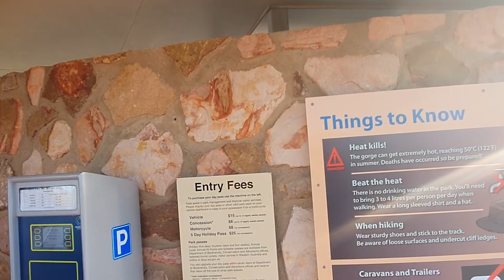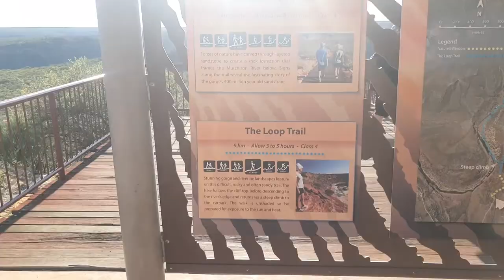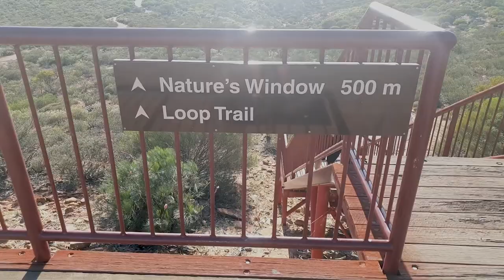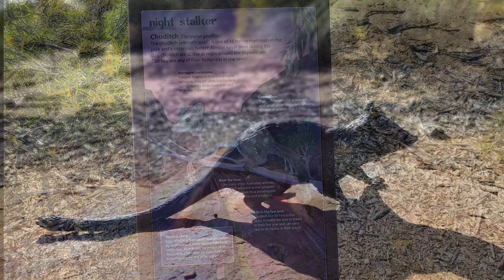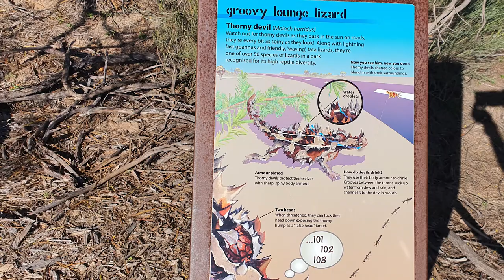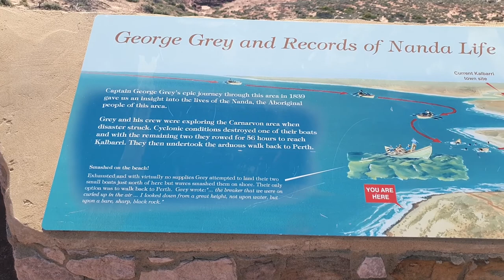NATURES WINDOW AT ITS BEST, ❤️Hanging off the cliff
❤️The river has cut a magnificent 80km gorge - Whats Next - Kalbarri National Park surrounds the lower reaches of the Murchison River. . NATURES WINDOW AT ITS BEST, Hanging off the cliff
🔴S01E33
00:00 Introduction
01:00 Dropping the trailer off
02:26 Natures Window
06:10 the Sky Walk
11:28 Kalbarri Township
14:37 Red Bluff
15:25 the pink lake

There are  two platforms perched out from the cliff top. Kalbarri Skywalk juts out over the gorge. The views from the Skywalk are incredible. Also Natures window only a couple of hundred feet from the car park.  View through the window viewing the Murchison River below.
Natures window at Kalbarri is a must to see,  Get a photo or two through the window looking over the Murchison River. Then travelled around to the Kalbarri Skywalk  which is perched right on the cliff-top,
This impressive structure boasts two 100-meter-high lookouts projecting 25 and 17 meters beyond the rim of the Murchison River Gorge.

Kalbarri National Park preserves the inland desert regions of red and white striped Tumblagooda sandstone east of the town of Kalbarri, particularly the lower reaches of the Murchison River and its gorge
Kalbarri park is open all year round though temperatures can be extremely high from December through April. The park lies in the northernmost limits of the transition zone between a Mediterranean and a semi-arid climate. In heavy rainfalls may cause the roads to the gorge to be closed.
We were lucky enough to be here at the wild flower season – I understand that there is more than 800 species of wildflowers bloom over this time (late winter through early summer with peak times in August and September )
Also I understand there is amazing number of wild life in the area. about 200 different animal species in the interior of the park along the Murchison Rive, Also more than 400 species have been recorded near the coast and around the town of Kalbarri.

Approximately 150 bird species like the Emu, Osprey, Wedge Tail eagle, Australian Pelican and more. Amazing Bird Life.
When you are there keep and eye out for the Western Gray Kangaroo, Short beak echidna, Spinifex hopping mouse,

We are new Youtuber to RV Lifestyle, loving the off grid living, Work and Travel Australia 2022 Our user name is Sweet Az RV'n We are new to Youtube, Doing the Lap of Australia starting in Mar 22 hoping to work and travel Australia 2022, we will be relying on Wikicamps and other best travel apps 2022 for most of your stays Off Grid and Camp Grounds around Australia, Along the way we will share our Travel Hacks 2022, How To, whats next and up and comming items all in our tiny home. The first time around we will be doing National parks before we pick up our beloved Pets (Traveling cats) and doing the places we missed the first time, we belong to CMCA, NRMA and G'Day Parks, Wikicamps Check out some of our other Videos Don't forget to Like Follow Subscribe video